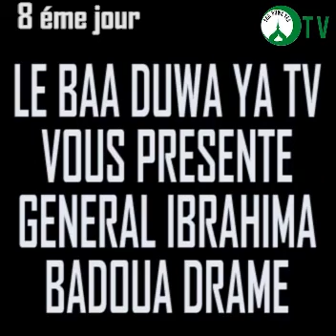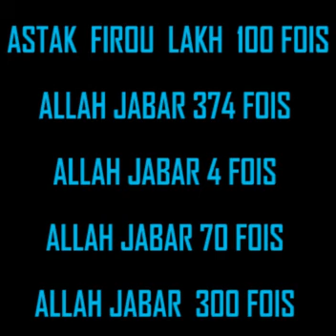wird 8 ème jour du Ramadan en wolof français et mandingue